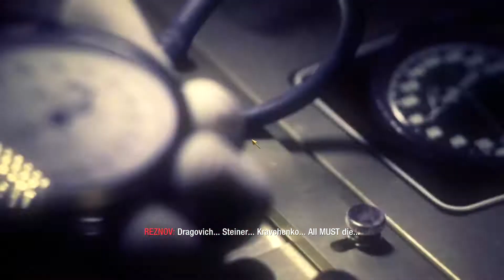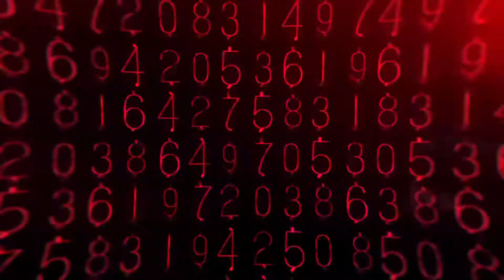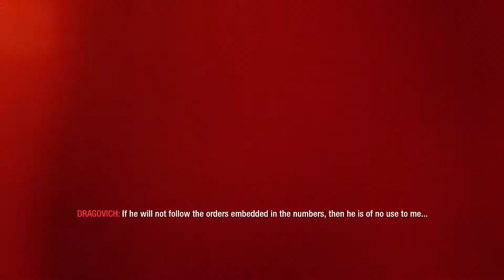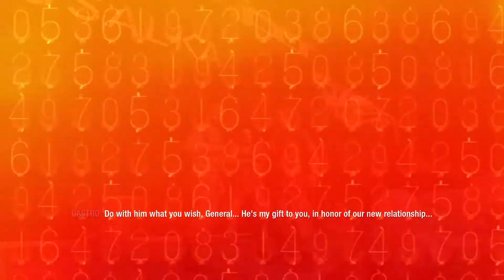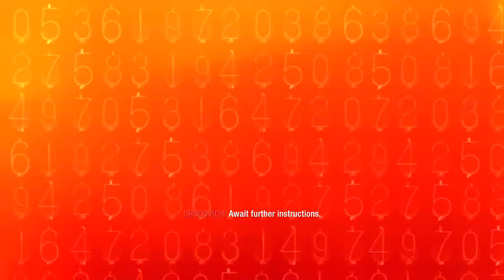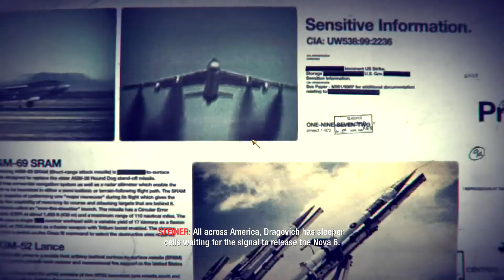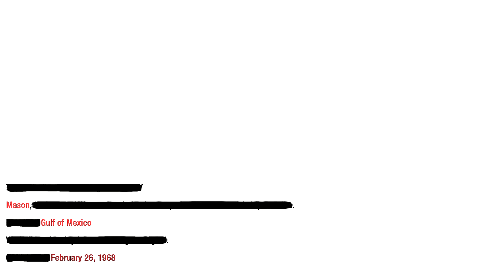15 Revelations Call of Duty® BlackOps 2020 11 28 22 35 51